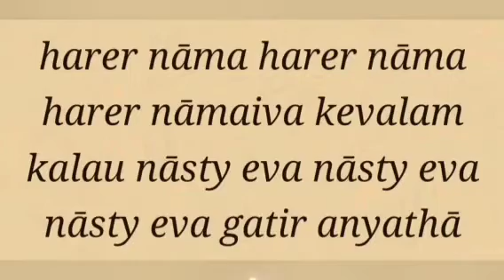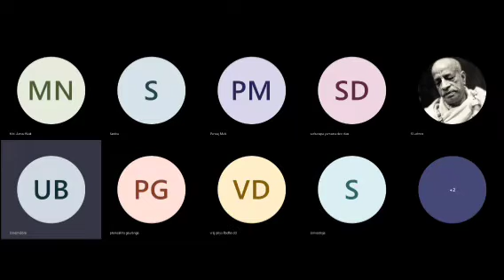SB 2.5.30 by Uddhav Prestha pr 2023-04-16